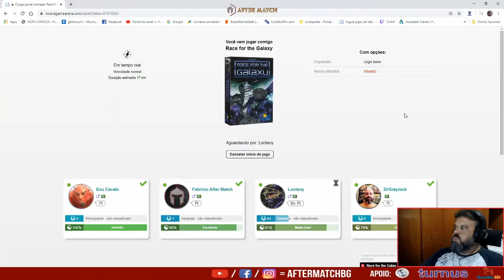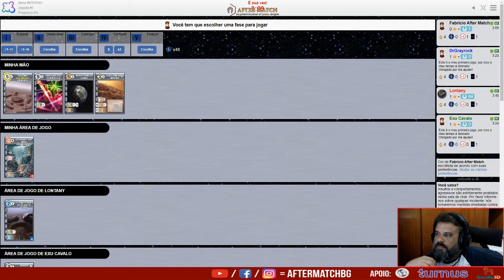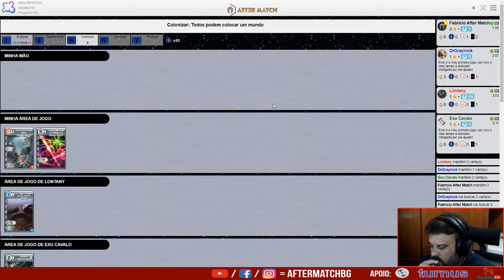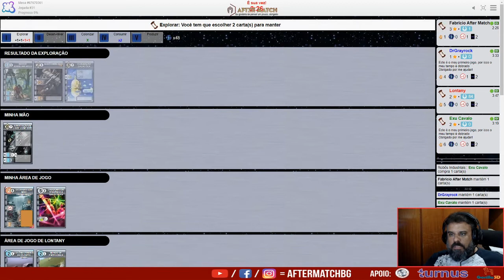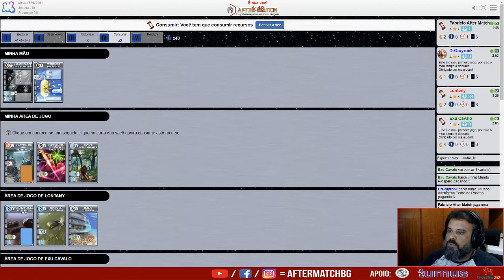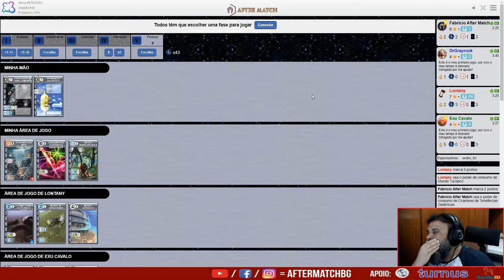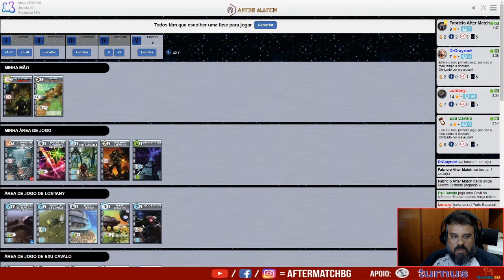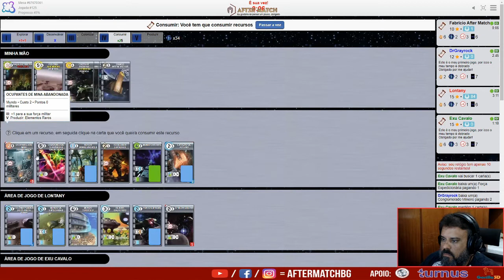Joga com os Cubras #02 - Race for the Galaxy - After Match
Aprenda a arte "milenar" de ganhar com 13 planetas. =D
Sem querer cortei o final. Segue o resultado:
Exu Cavalo = 41
Lontany = 33
Fabrício = 30
Dryrock = 19